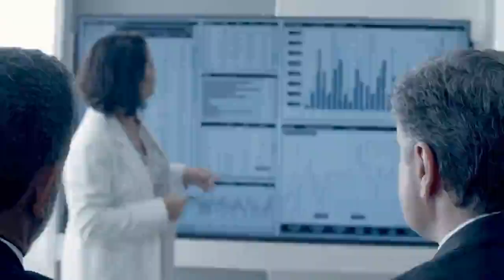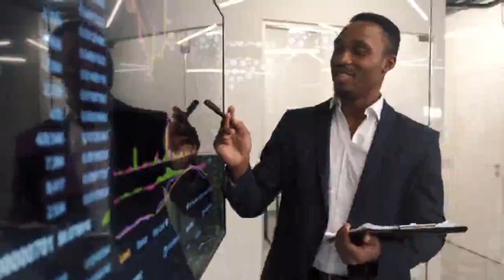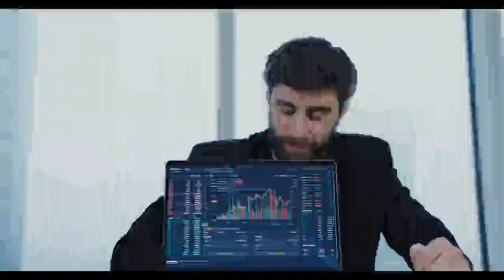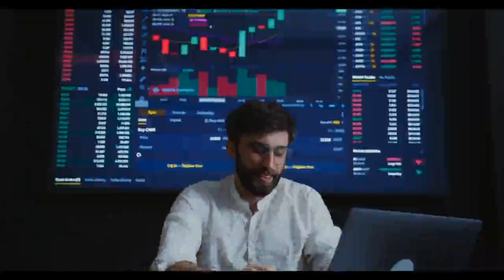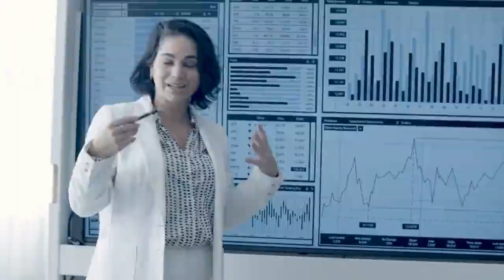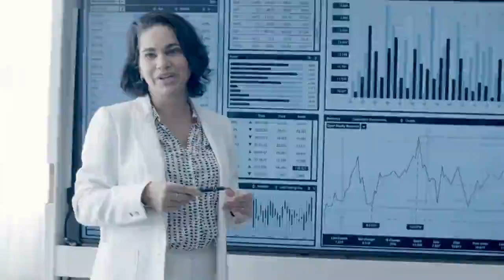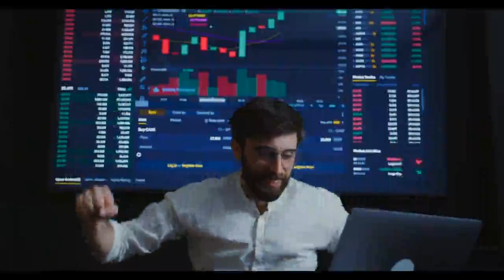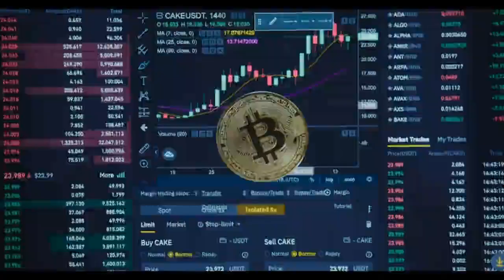BERRY IM😭, CORE SATOSHI😥, MINING SAFEPALWALLETUSDT8😭, MUHAGABIRE CANE etc......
pinetworkupdate SAFEPALWALLET MINING USDT# network, bitcoin, cryptomonnaies, blockchain,actualités crypto